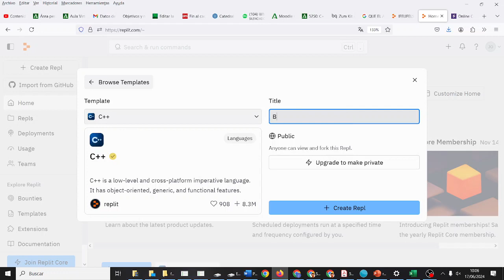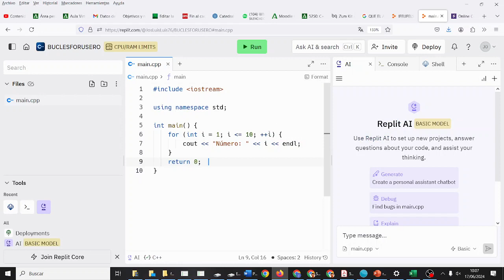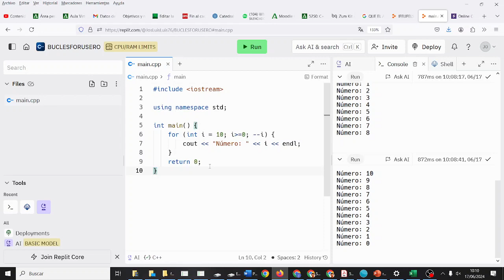C++ Bucles For V2 Programación y Computación Bachillerato IES Monterroso